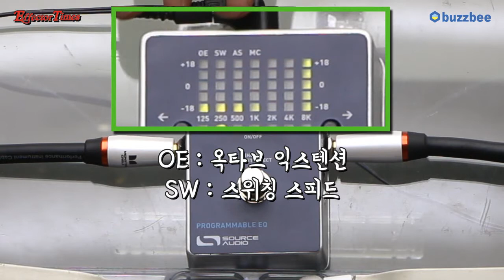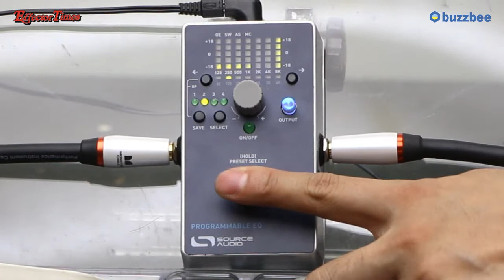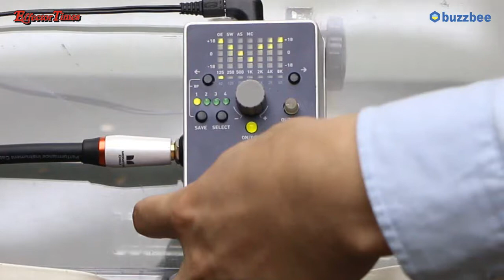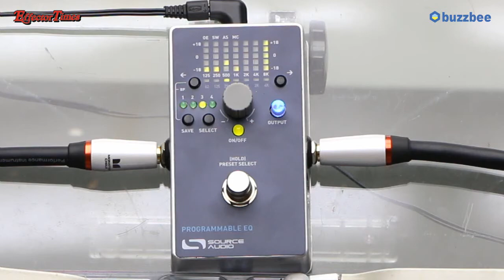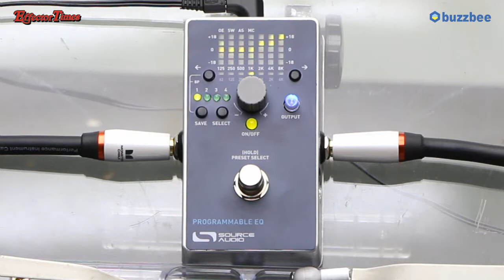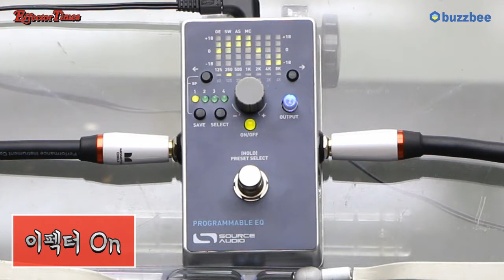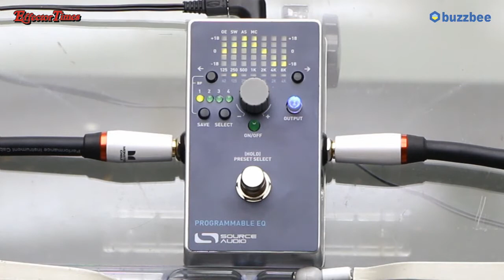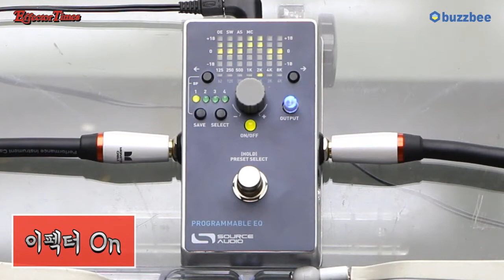Source Audio 이펙터 Programmable EQ 02